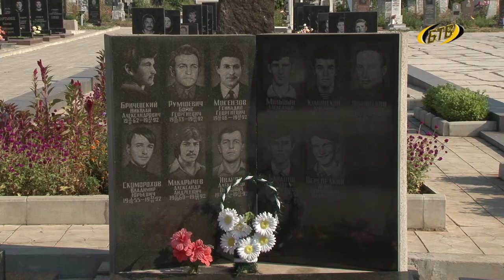В рамках диалога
В ходе диалога с главой государства жители города отметили важность присвоения Бендерам почетного звания «Город Воинской славы». Напомним, такое решение было принято Президентом Евгением Шевчуком в 2012 году в связи с проявленным мужеством, стойкостью и массовым героизмом защитников города в борьбе за свободу и независимость Отечества. Кроме того, в мае 2015 года при въезде в Бендеры была установлена стела «Город Воинской славы».